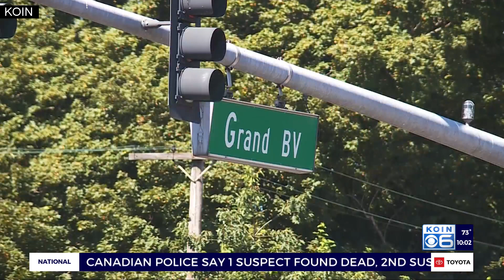Woman jumps from car to escape kidnapper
Woman jumps from car to escape kidnapper in Clark County. One man was arrested